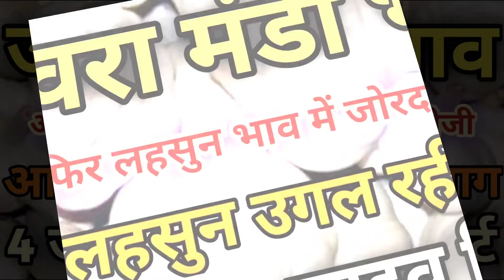8 जून 2021 जावरा मंडी लहसुन भाव आज फिर लहसुन में जोरदार तेजी/ लहसुन ने छुआ 13500 का आंकड़ा/ टुडे भाव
8 जून 2021 जावरा मंडी लहसुन भाव आज फिर लहसुन में जोरदार तेजी/ लहसुन ने छुआ 13500 का आंकड़ा/ टुडे भाव

पिपलिया मंडी लहसुन भाव आज का/ लहसुन भाव में जमकर तेजी/ गार्लिक रेट/

4 जून 2021 कोटा मंडी लहसुन प्याज भाव/ आज फिर लहसुन में जोरदार तेजी/ प्याज में भी जमकर तेजी/

eries-: (1).इंदौर मंडी प्याज भाव
(2). प्याज का भाव इंदौर मंडी
(3). इंदौर मंडी प्याज के भाव
(4). इंदौर मंडी प्याज का भाव आज का
(5). इंदौर मंडी लहसुन भाव
(6). Indore mandi pyaj ka bhav
(7). Indore mandi bhav
(8). kota mandi pyaj bhav
(9).kota mandi lahsun bhav
(10).kota mandi bhav
(11).aaj ka kota mandi lahsun bhav (12).kota mandi garlic rate
(13).kota mandi onion rate
(14).today kota mandi bhav
(15).today kota mandi garlic rate
(16).today kota mandi lahsun ka bhav (17).lahsun ka bhav kota mandi
(18).pyaj ka bhav kota mandi
(19).pyaj bhav kota mandi
(20).कोटा मंडी भाव
(21).कोटा मण्डी प्याज लहसुन भाव
(22).आज का कोटा मंडी भाव
(23).कोटा मंडी लहसुन भाव
(24).कोटा मंडी का भाव आज का
(25).कोटा मंडी सरसो का भाव
(26).कोटा मंडी में लहसुन का भाव
(27).इंदौर मंडी प्याज का भाव आज का
1.onion garlic potato soybean aalu pyaj 2.lahsun price report
3.Indore mandi pyaj ka bhav
4.today pyaj rate
5.onion price in nashik mandi
6.pyaj ka bhav
7.pyaj ka rate
8.onion rate
9.onion price today
10. onion price
11. onion rate in neemuch
12. onion mandi bhav
13. aaj ka pyaj ka daam
14. pyaj ki keemat
15. onion price in indore
16.aaj aalu ka bhav
17.aalu ka bhav farookhabad mandi 18.potato price today
19.potato price in farookhabad mandi 20.potato price aalu ke bhav aalu kya bhav hai 21.aaj pyaj ke bhav
22.pyaj ka bhav kya hai
23.abhi pyaj ka bhav
24.aaj ka pyaj ka bhav
25.aaj ka indore mandi
26.pyaj ka bhav kya hai
27.pyaj ka bhav indore mandi
28.aaj pyaj ka kya rate chal raha hai
29.aaj pyaj ka kya bhav chal raha he 30.indore me pyaj ke bhav
31.indore pyaj ka bhav
32.shujalpur mandi pyaj ka bhav
33.today indore mandi pyaj ka bhav 34.nasik mandi pyaj ka bhav today kota 35.mandi pyaj ka bhav today azadpur mandi
36.shajapur mandi pyaj ka bhav
38.onion rate today nashik mandi onion rate 39.indore mandi indore pyaj ka bhav aaj 40.lahsun ka bhav
41.आलु का भाव
42.आज आलू का भाव
43.आलू का क्या भाव चल रहा है
 44.आलू के भाव
45.आलू भाव आज इंदौर मंडी प्याज के भाव
 47.आलू का भाव इंदौर मंडी
48.आज का आलू का भाव कितना है
49.आलू का भाव फर्रुखाबाद मंडी
 50.आलू का भाव बताएं
51.आलू का भाव फर्रुखाबाद
52.आज का आलू का क्या भाव है
53.प्याज का निर्यात होगा फिर से चालू
54.प्याज का निर्यात सरकार करेगी
55.प्याज का निर्यात
56.बदनावर मंडी प्याज भाव आज बदनावर मंडी प्याज रेट
57.बदनावर मंडी शाजापुर मंडी
58.शाजापुर मंडी प्याज के भाव
59.प्याज के भाव बदनावर मंडी
 60.badnawar mandi bhav
61.badnawar mandi pyaj ka bhav
62.इंदौर मंडी के ताजा भाव
 63.नासिक मंडी प्याज के भाव
 64.आज नासिक मंडी प्याज के भाव
65.नासिक मंडी में आज का प्याज भाव
66.प्याज का भाव नासिक मंडी
 67.प्याज का क्या भाव रहेगा
68.आज का प्याज का भाव
69.प्याज का भाव आज का
70.आज के प्याज के भाव
71.अभी प्याज के भाव
 72.आज प्याज का क्या भाव चल रहा है
73.अभी प्याज का क्या भाव है
74.अभी प्याज के क्या भाव चल रहा है
 75.नासिक मंडी प्याज का भाव
77.आज नासिक मंडी प्याज का भाव
78.आज का नासिक मंडी प्याज का भाव
79.प्याज का भाव आजादपुर मंदी
 80.प्याज का भाव बदनावर मंडी
81.प्याज का भाव उज्जैन मंडी
 82.प्याज का भाव कोटा मंडी
83.प्याज का इंदौर
 84.प्याज का रेट
85.प्याज का रेट इंदौर मंडी
 86.आज इंदौर मंडी का ताजा
87.भाव प्याज का भाव क्या चल रहा है
 88.आज लहसुन का भाव
 89.aaj lahsun ka bhav kya hai
90.आज लहसुन का भाव मंदसौर मंडी
91.आज लहसुन का भाव क्या चल रहा है
 92.आज लहसुन का भाव जावरा मंडी
 93.आज लहसुन का भाव नीमच मंडी
94.aaj lahsun ka bhav neemuch mandi 95.aaj lahsun ka bhav mandsour mandi 96.aaj lahsun ka bhav indore mandi
97.aaj lahsun ka bhav kota mandi
 98.लहसुन का भाव
 99.लहसुन का भाव आज का
100.लहसुन का भाव मंदसौर मंडी
101.लहसुन का भाव नीमच मंडी
102.लहसुन का क्या भाव है
 103.लहसुन का क्या भाव
104.लहसुन का भाव क्या है
 105.आज का लहसुन का क्या भाव है मंडी में 106.लहसुन का क्या रेट है मंडी में
 107.लहसुन का क्या भाव रहेगा
108.लहसुन का क्या भाव मंडी में लहसुन का क्या भाव है अभी
109.लहसुन का क्या भाव चल रहा
 110.अभी आज लहसुन का भाव
111.आज लहसुन मंडी का भाव
112.आज लहसुन के भाव
113.आज लहसुन का भाव जावरा मंडी
114.आज लहसुन का भाव नीमच मंडी में
115.आज लहसुन क्या भाव बिका
116.आज का लहसुन का भाव कोटा मंडी
117.ऊटी लहसुन आज का भाव
 118आज का लहसुन मंडी lahsun ka bhav aaj ka लहसुन का भाव आज का लहसुन का भाव मन्दसौर मण्डीअपडेटn लहसुन का भाव पिपलिया मण्डी लहसुन का भाव कोटा मण्डी लहसुन का भाव नीमच मण्डी लहसुन का भाव जावरा मण्डी पिपलिया मण्डी लहसुन भाव जावरा मण्डी लहसुन भाव नीमच मण्डी लहसुन भाव इंदौर मण्डी लहसुन भाव रतलाम मण्डी लहसुन भाव
119.सोयाबीन भाव 2021 120.lahsun ka bhav 121.aaj lahsun ka bhav mandsor mandi 122.aaj lahsun ka bhav kya hai
 123.jaora me lahsun bhav
124,मंडी लाइव अपडेट